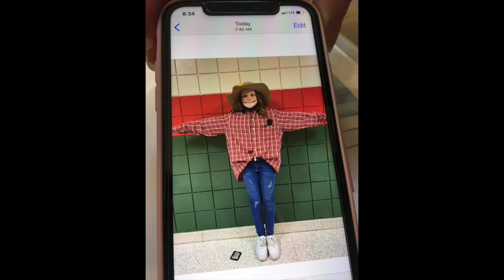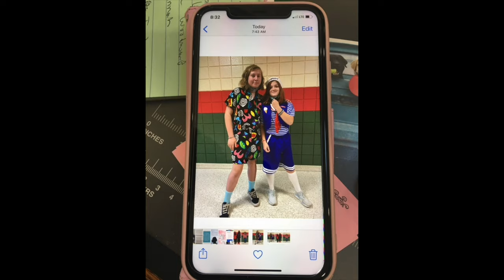Fulton Junior High School Class of 2026 Awards Ceremony 6/22 @ 7:00P